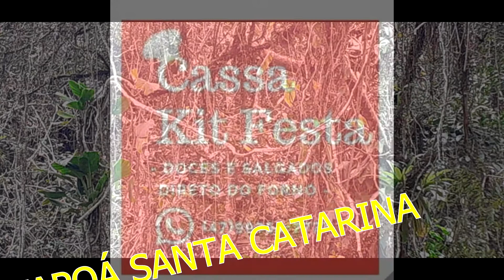ALEJANDRO SANZ - LOVES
vídeo
UM PARAÍSO CHAMADO ITAPOÁ
ITAPOÁ SC.
PRAIA
ESTAS
CASSAKITFESTAS